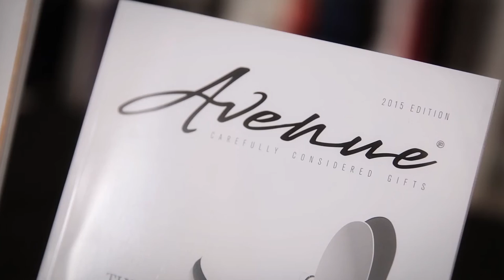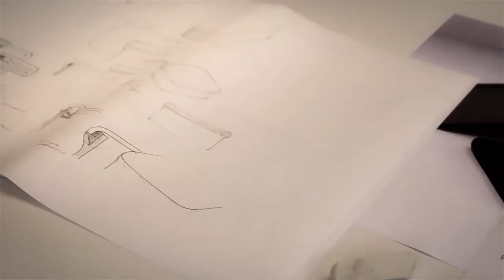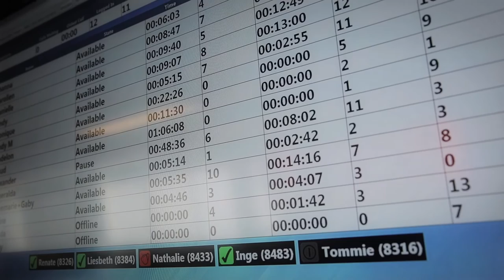PF Concept corporate movie (EN)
PF Concept is Europe’s largest supplier of promotional products.

We offer thousands of promotional items and an extensive range of apparel to satisfy every marketing requirement. From generic design to globally recognized brands and everything in-between. All ready to be customized with your name and message.

This movie will give you more insights on our vision, mission and the way we can be your partner in business.